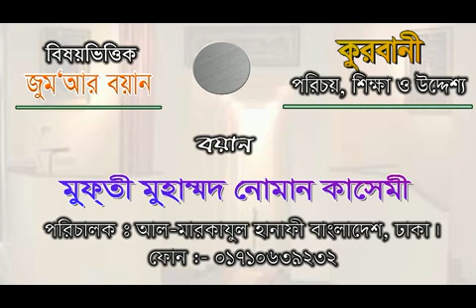কুরবানির শিক্ষা-2016. by Mufti Noman kasemi.